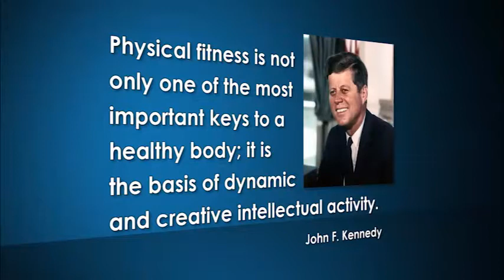Li Li Ji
Exercise and Bones Strength - Li Li Ji, PhD, University of Minnesota, Minneapolis, MN